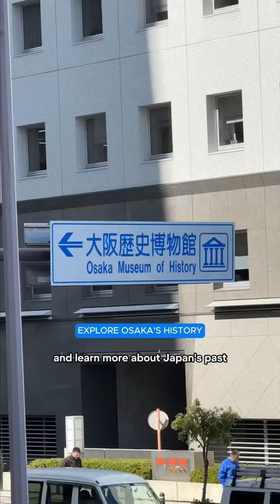5 Things To Do in Osaka, Japan 🇯🇵 •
[AD] Travelling to Osaka, Japan for the first time? Here are 5 essential spots to hit up!

ITINERARY

1- History lovers should head to Osaka Castle to explore its majestic grounds and learn about Japan’s past. Continue your exploration at Osaka Museum of History just a few minutes away.

2- Next, head to Kuromon Market, known as Osaka’s kitchen where you can feast on fresh seafood & some of Osaka’s most iconic dishes like takoyaki (octopus balls), kushikatsu (deep-fried skewers), and okonomiyaki, a savoury pancake.

3- Continue your culinary journey at Shinsekai, a nostalgic entertainment district loaded with restaurants, attractions, and the best views of Tsutenkaku Tower. Don’t miss Spa World, a massive hot springs complex.

4- Next, we’re taking a shopping break at Shinsaibashi-suji a covered shopping arcade that spans multiple blocks and contains an endless assortment of shops, cafes & restaurants.

5- End your night at Dotonbori, a legendary entertainment hub famous for its vibrant signs, restaurants, and street food stalls.